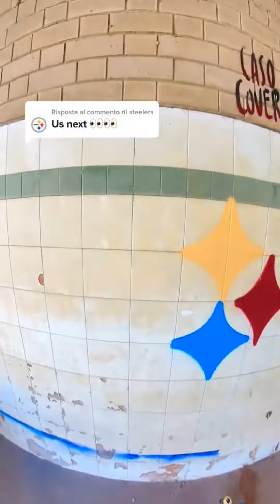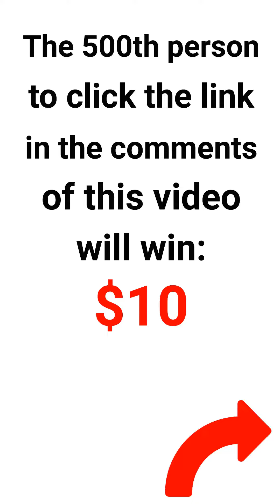Rispondi a @steelers From with love spray murals satisfying colors asmr tiktokart